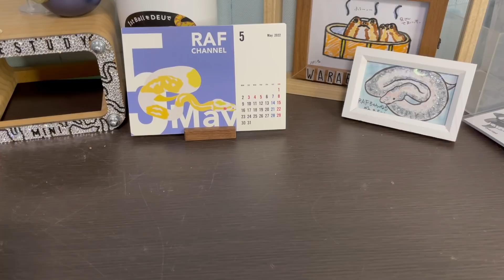神聖で奉られている神々しい生き物をお迎えしました。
山口県岩国市では、アルビノアオダイショウは日本国指定の天然記念物として神社とかで奉られています🐍✨
地域の人々が昔から神の使いとして特別に大切な存在として保護していたらしいです🤲
うちのは山口の白蛇では無いですが、蛇神様として特に大事に飼育していきたいと思います！

非表示もしくは削除対応させていただきます。